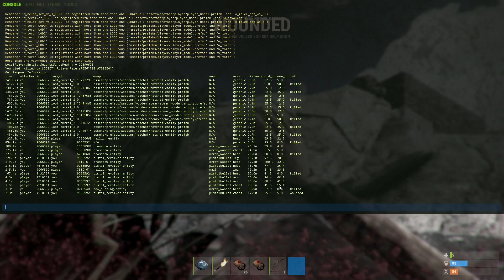THE GREATEST BLUEPRINT CALLOUT EVER & ECO RAIDING - Rust Duo Survival Gameplay (S1-E5)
Welcome to my Rust Duo Survival Gameplay today is a RUST - THE GREATEST BLUEPRINT CALLOUT EVER & ECO RAIDING - Rust Duo Survival Gameplay (S1-E5) - Sponsor Today